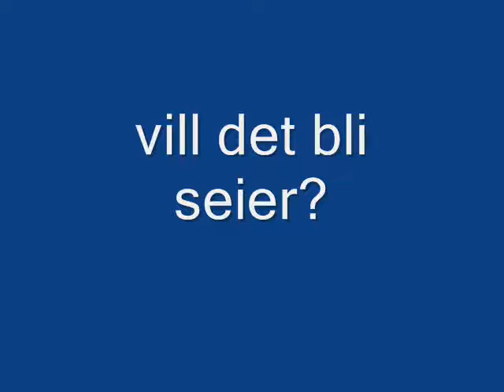Ham Kam 2008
Ham Kam!